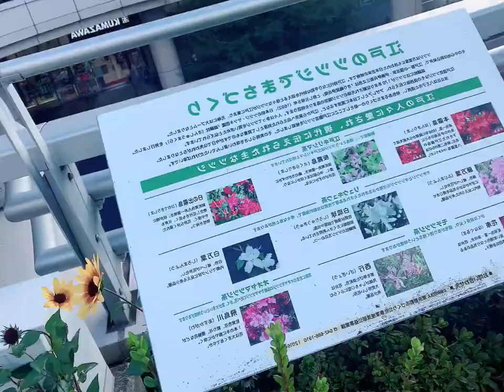Hachioji Tokyo japan@Emelende Gallagher channel